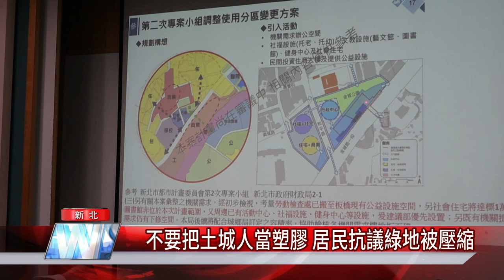捷運 交通│不要把土城人當塑膠 居民抗議綠地被壓縮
捷運軌道距校園10米 交通建設加行政園區都更 居民抗議

捷運萬大樹林線規劃，原本直線通過金城公園，後來變更設計彎入公園內，並因為距離土城國小校園過近，引起居民擔憂，而後續又因新北市推動土城行政園區公辦都更案，金城公園又納入行政園區內，市府都委會辦理第三次專案會議，居民組成土城國小自救會、金城公園綠地保留自救會舉辦記者會強調，從捷運變更設計到土城行政園區變更案，都是漠視居民意見，並要求城鄉局讓住戶代表往後都能參與專案小組會議。

臉書追起來